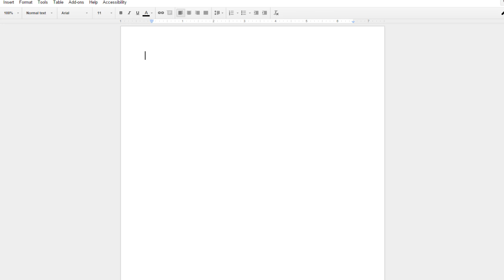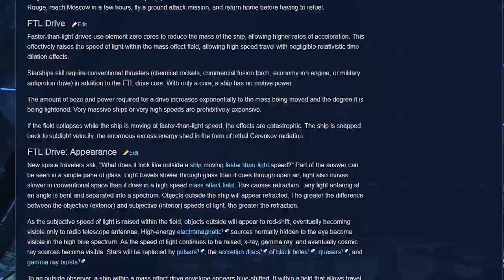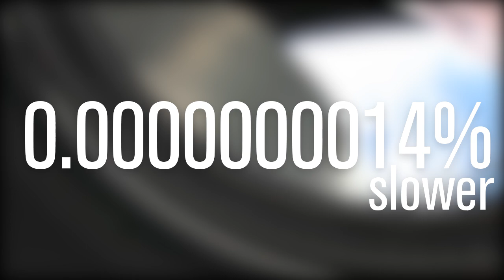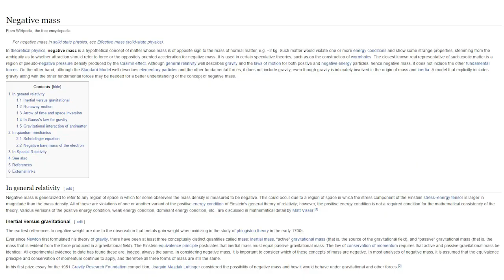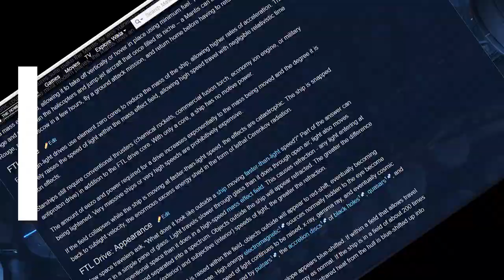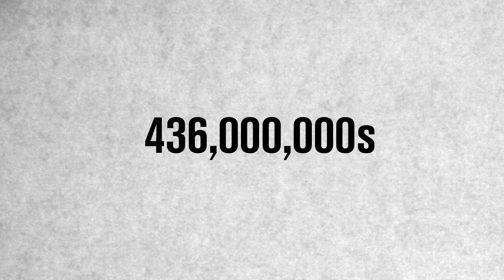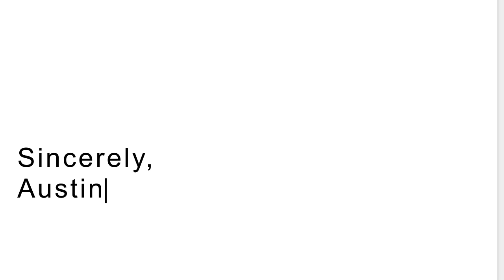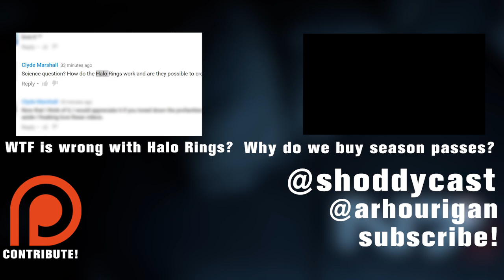The SCIENCE! Behind Mass Effect Technology